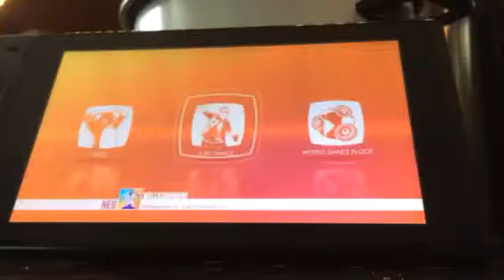Just dance 2018 Cola song alternate 5 superstars (6*) Nintendo Switch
2nd Attempt